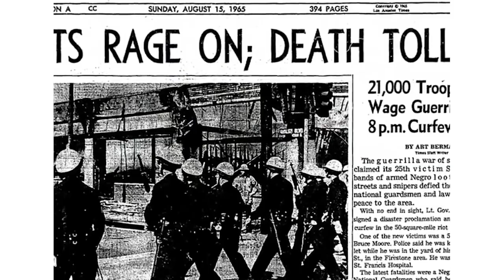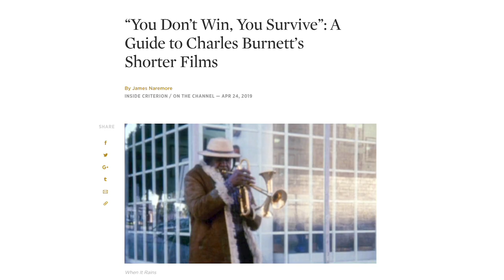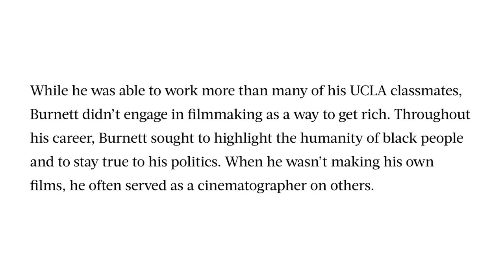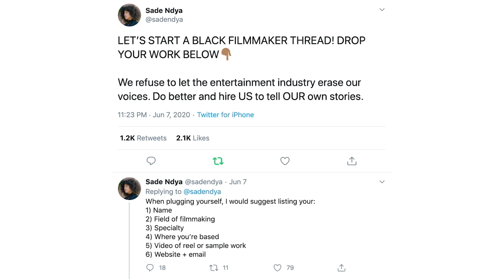The LA Rebellion: the underrated Black film movement that changed independent cinema forever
Black lives aren't a trend. Let's continue learning, donating and keeping the momentum going. We've got a lot of work to do.
How to support the Black Lives Matter movement
(UPDATED AS OF JUNE 13, 2020)

ACTIONS TO TAKE NOW:
Official TYQUARN MALIK GRAVES Memorial Fund

RESOURCES:
LAWYERS ASSISTING ARRESTED PROTESTORS PRO BONO:

A TWITTER THREAD FULL OF YOUNG BLACK FILMMAKERS TO HIRE AND SUPPORT:
Resources about the LA REBELLION (things i read or actually used within this video essay):

*TIFF article i talked about in the video essay*
How the L.A. Rebellion reinvented Black cinema. Written by Cameron Bailey:

Spirits of Rebellion: Black Film at UCLA Documentary

*Criterion Channel article on Charles Burnett I used*
“You Don’t Win, You Survive”: A Guide to Charles Burnett’s Shorter Films
By James Naremore

*Article I featured about Haile Gerima*
Haile Gerima Is a Cinema Legend but Still Can’t Find Support for His Films

*Link to 'Bush Mama', I know it's hard to find*

Encountering the Rebellion: Liquid Blackness Reflects on the Expansive Possibilities of the L.A. Rebellion Films

stay safe and let's continue dismantling racism and fighting for the right side of history.